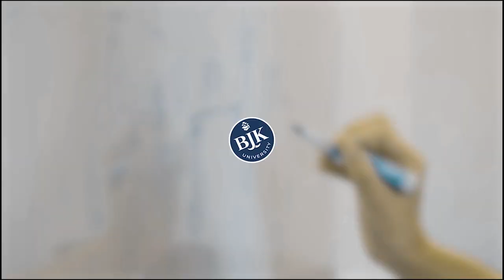These Outsourcing Mistakes Will TANK a Business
How to Crush It On Amazon from Someone Who ACTUALLY Sells On Amazon: